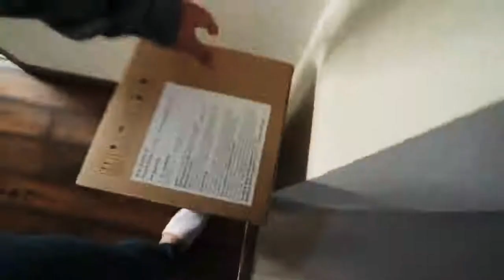Rasbhari & Papa Alone at Home | Rasbhari being Cute and Adorable Moments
Rasbhari's best and cute moments combined together in this video.